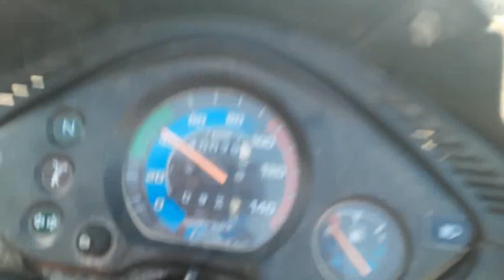First Vlog #01 ||Neeraj Kushwaha